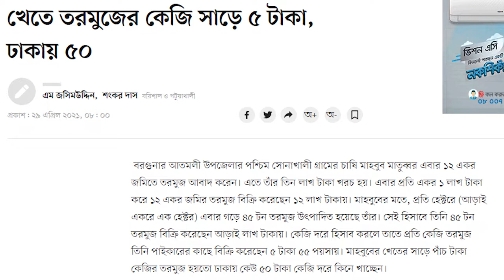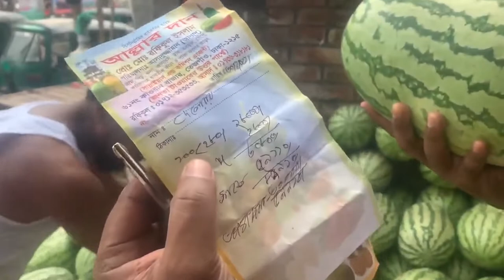চাঁদাবাজির সরবরাহ শৃঙ্খলে বাড়ে তরমুজের দাম, ভিলেন হয় খুচরা কারবারি | BD Commodity Supply Chain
সাম্প্রতিক বাজারে তরমুজের উচ্চমূল্য নিয়ে বেশ কথাবার্তা হচ্ছে। এর মধ্যে যুক্ত হয়েছে অনেক সেলেব্রিটিও। এই নানামুখী আলোচনা সমালোচনার মাঝে আমি তরমুজের দাম বাড়ার অর্থনৈতিক ও পদ্ধতিগত কারণগুলো নিয়ে আলোচনা করেছি। আপনার সুচিন্তিত মতামত কমেন্টে জানান।